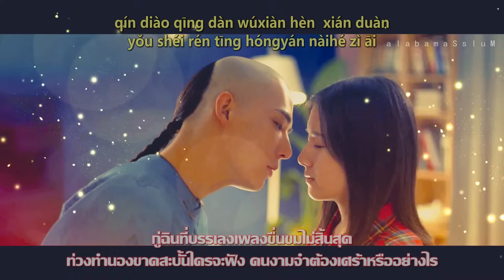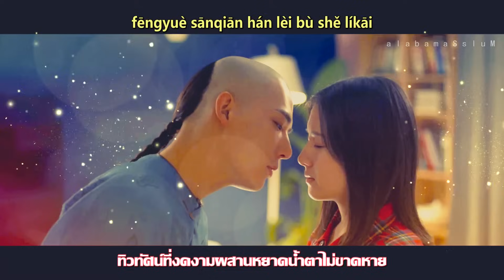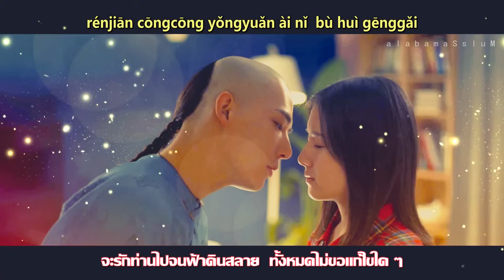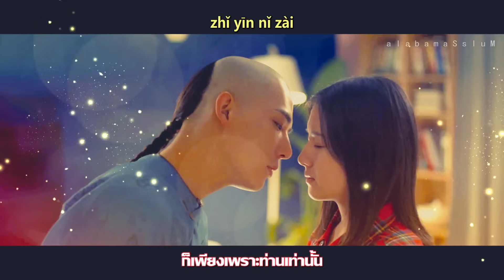(ซับไทย) เพลง มาเพราะว่าท่าน (為你而來),Coming for You - เหยียนย่าเหวย | OST. ฝันคืนสู่ต้าชิง